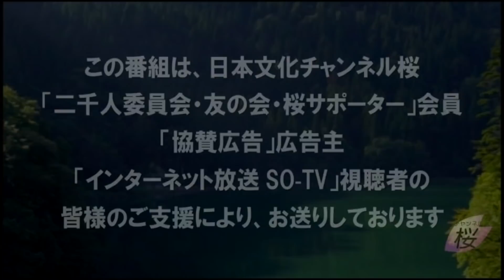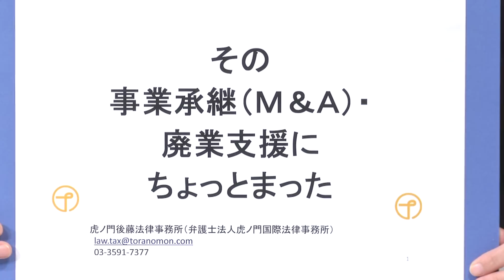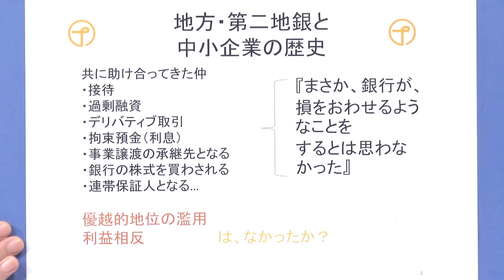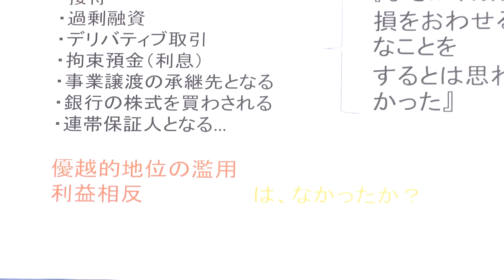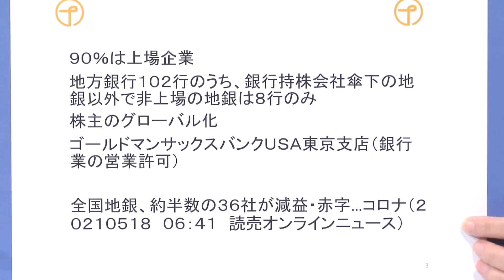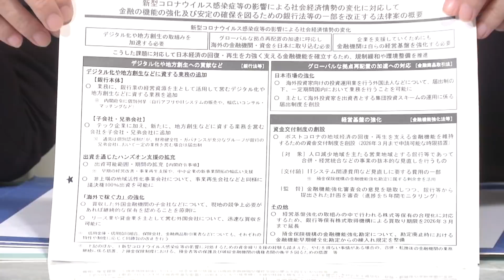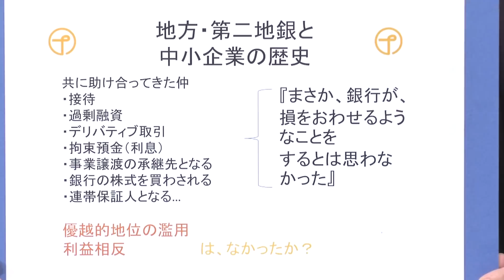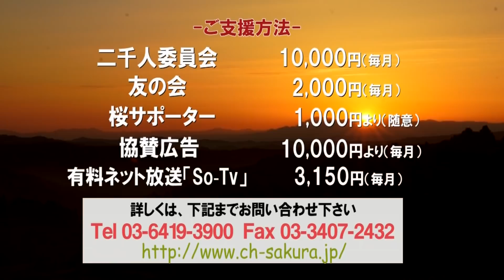【どうなる？日本企業 #59】渡る世間は...政府が「廃業支援」し地銀が中小企業を裏切る時代[桜R3/10/28]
【お知らせ】
チャンネル桜のYouTubeメインチャンネルは10月27日付けで、令和2年4月28日に配信された「新型コロナの水際対策問題」と「南京問題」に触れた動画がコミュニティガイドラインに違反したとして、LIVE配信・動画投稿権限が２週間停止されました。つきましては、この期間、全ての番組はこのチャンネル桜別館よりお送りいたします。

企業法務の専門知識を生かし、日本経済の屋台骨を支える中小企業の「事業承継」問題を解説してきた二人が、新シリーズではグローバル経済時代に特有の「金融工学」や「株主資本主義」などの社会問題について斬り込んでいきます！

キャスター：後藤孝典（弁護士）、大隅紀絵（虎ノ門後藤法律事務所 勤務）
テーマ：渡る世間は...政府が「廃業支援」し地銀が中小企業を裏切る時代